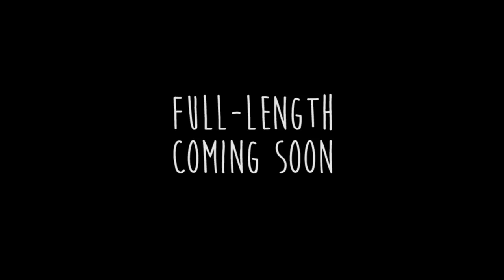19 Years Through My Lens (Film Reel)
If u watched this u a real one. All shot/edited by Wiggy + Shots by Kelly Wourms AKA Terry's Tacos